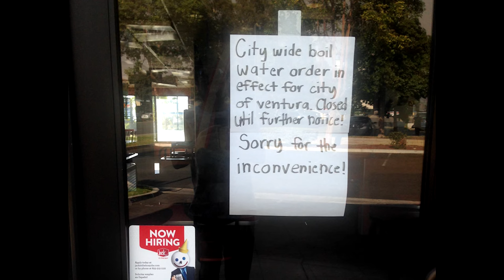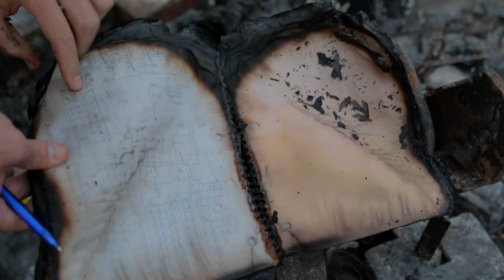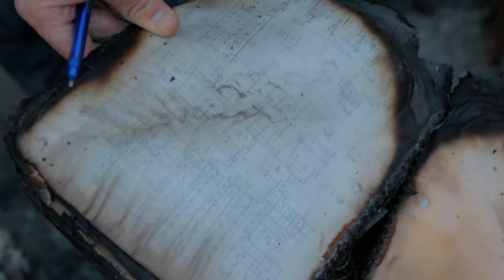My House is Still Burned Down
- Charities -

PS: I did NOT buy a Tesla